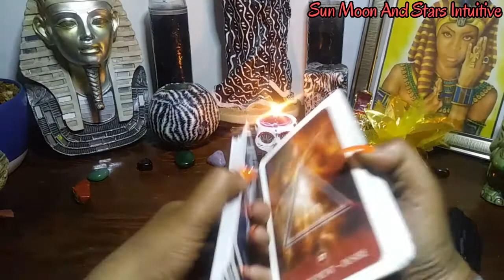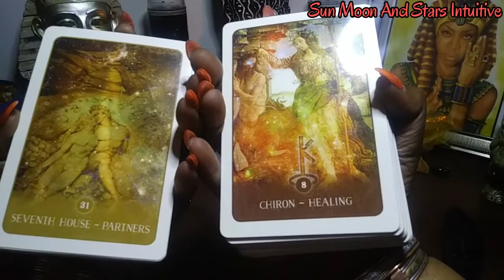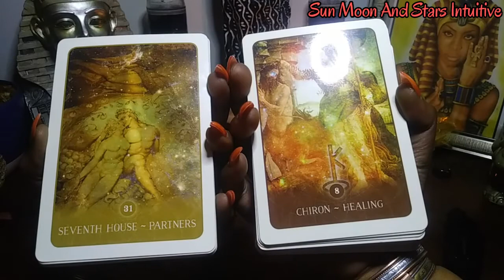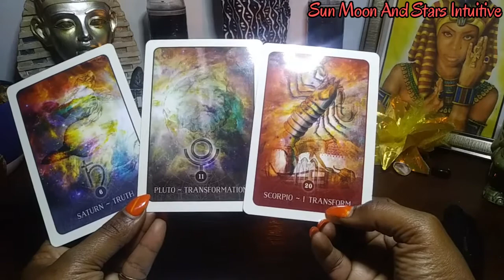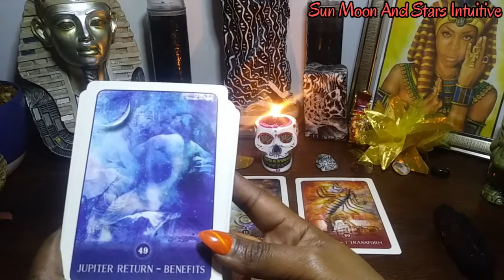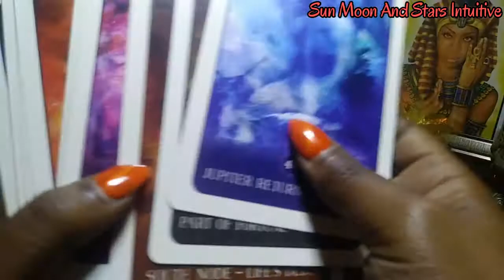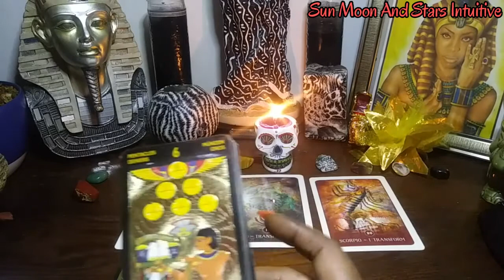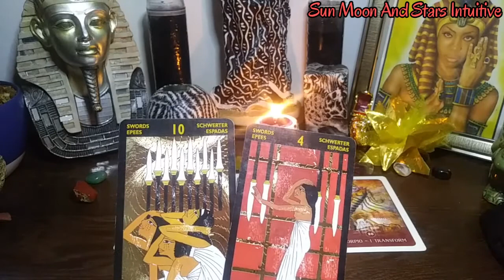Twin Flame VIBES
All signs!